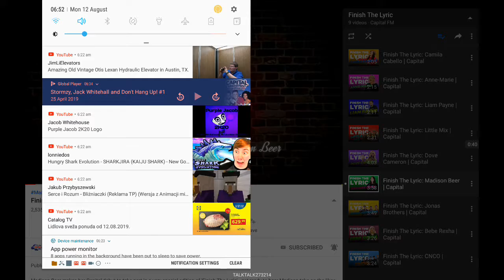Clean Bandit - Cross You feat. PEGS (Finish The Lyric with Capital)